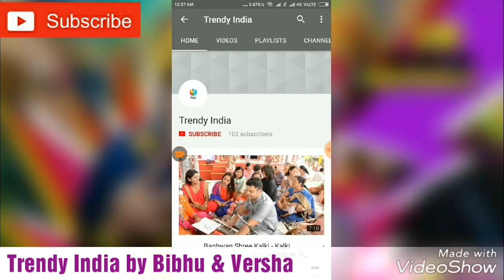New Best Bridal Designer Lehenga Designs | Indian Bridal |Wedding Lehenga | 2017-2018|Trendy India-3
TrendyIndia
Trendy india

bridal lehenga
wedding lehenga
lengha
lehenga
lehenga design
lehenga choli
ghagra choli
chaniya choli
lehenga blouse designs
indian dresses
lehenga online
choli
lehenga dress
lengha
choli design
lengha choli
latest lehenga
new lehenga designs
lehenga choli images
party wear lehenga
simple lehenga
pakistani lehenga
lehenga choli for kid
lehenga chunni
lehenga kurti
designer lehengas images
lehenga online shopping
lehenga blouse
lengha design
lehenga models
ghagra choli images
lehenga for party
party wear lehenga designs